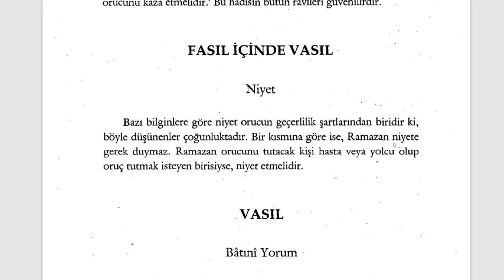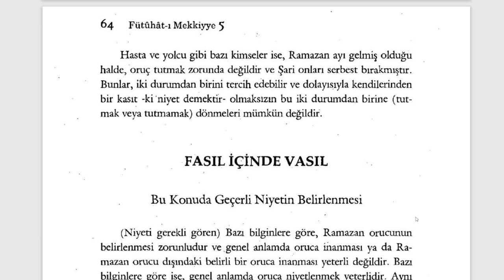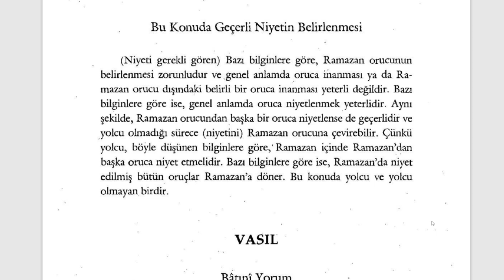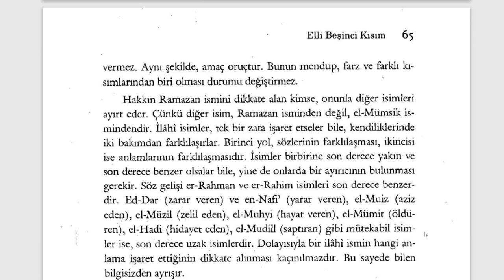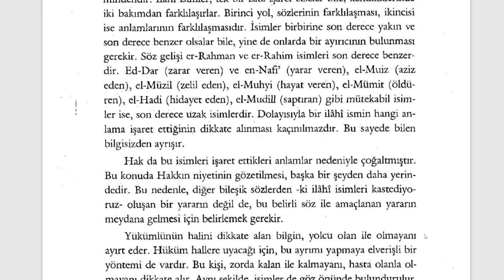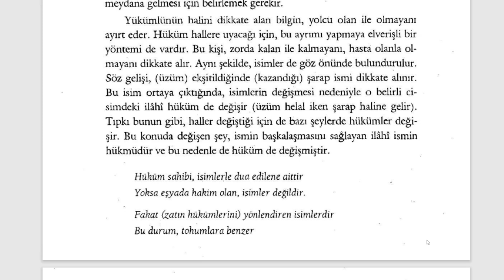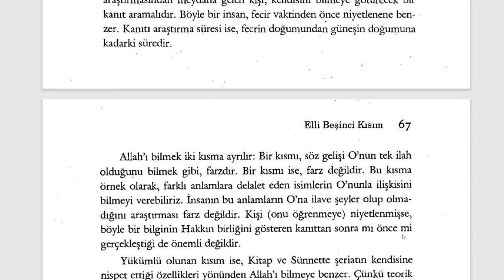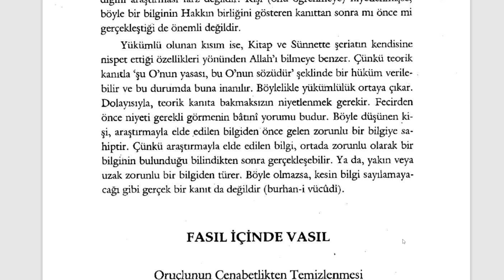Fütuhât-ı Mekkiyye - Oruçta Niyet (9. Sifr 55. Kısım) - 5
Orucun Sırları

🕘Okunan Yerler:

Niyetin Batıni Yorumu
Geçerli Niyetin Belirlenmesi
Oruca Ne Zaman Niyet Edilir?

Fütuhât-ı Mekkiyye Sesli Kitap (Tamamı)